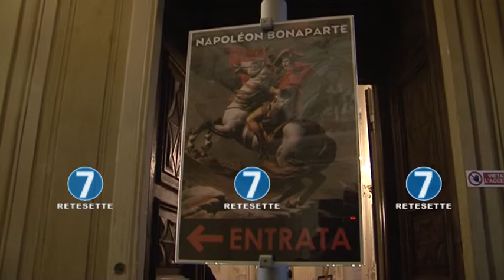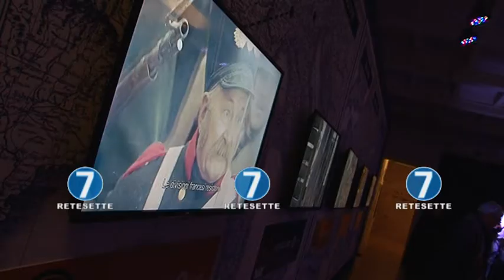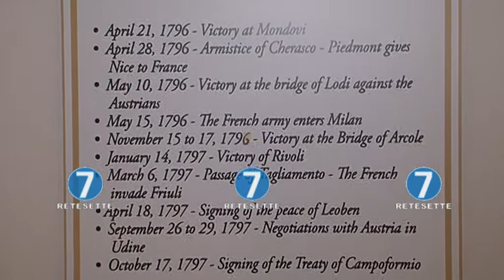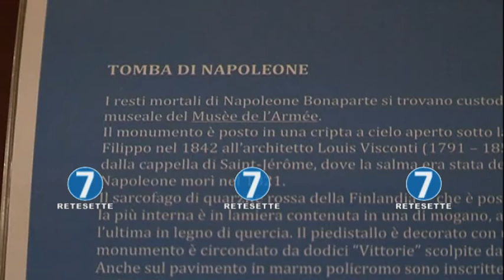"J'ARRIVE" A TORINO UNA MOSTRA SU NAPOLEONE BONAPARTE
Da Parigi per la prima volta a Torino: a Palazzo Cavour è visitabile fino al 28 gennaio una mostra dedicata a Napoleone Bonaparte: è “J'arrive. Napoleone Bonaparte”